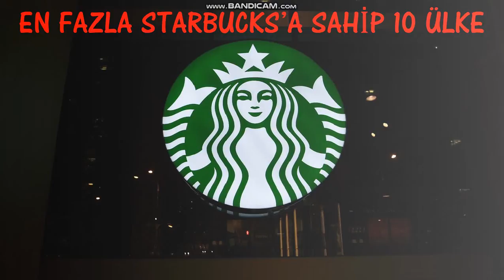En fazla Starbucks bulunan 10 ülke(10 countries with the most Starbucks)